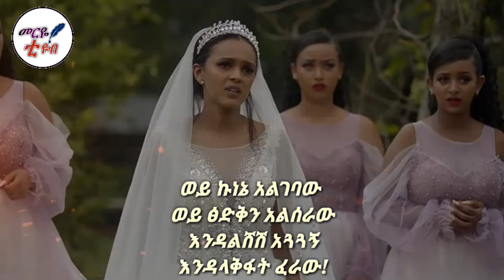ቀሚሷ ሲወድቅ -አደይ 95- አደይ | ምዕራፍ 2 | ክፍል 95 | - Adey | Seasone 2 | Episode 2| አደይ 94